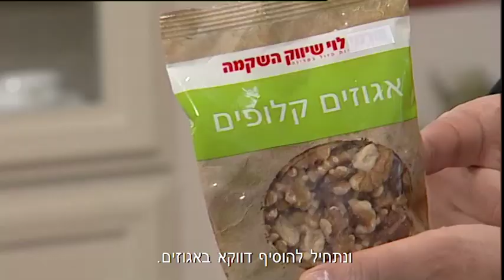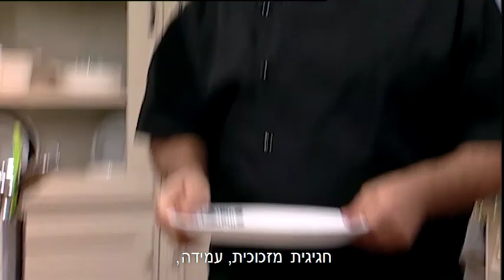טנזיה פירות יבשים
תבשיל מתקתק של פירות יבשים ופיצוחים בליווי אורז. אבי לוי מכין לכם מנה מושלמת לט"ו בשבט

FOODY – מיזם התוכן הקולינרי של ישראל עם כל המתכונים, הכתבות, הטכניקות, הסרטונים השפים והבלוגרים הכי טובים שיש במקום אחד.